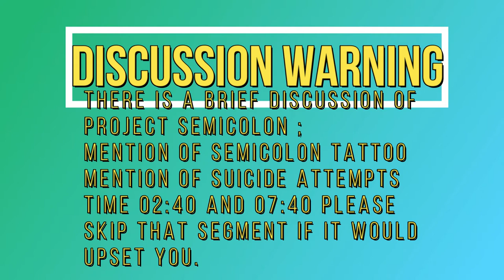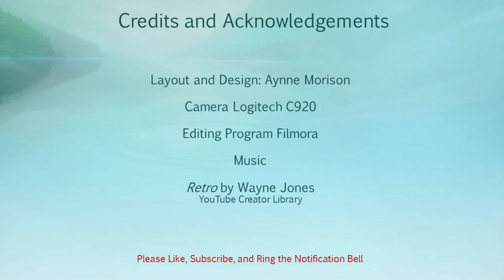Collab Bubbles Photo Inspiration Series with Angie 4F Beauty! Trigger Warning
There is a discussion during the second video segment from 02:40 to 07:40 that talks on Project SemiColon, SemiColon tattoo, suicide.

Merch! Yes Merch! All Manner of Merch!
I am working toward getting my videos CC'd and Translated through Community Involvement.

Aynne